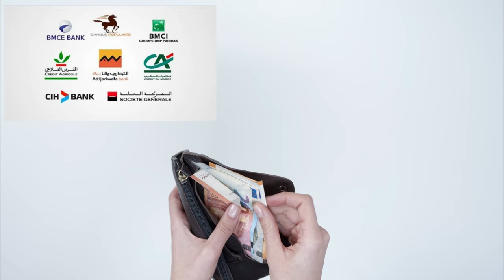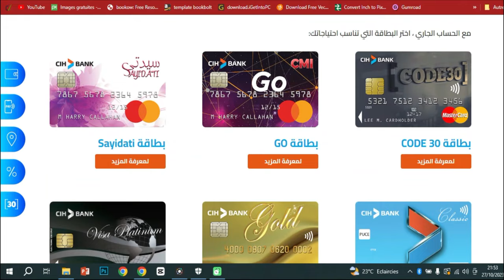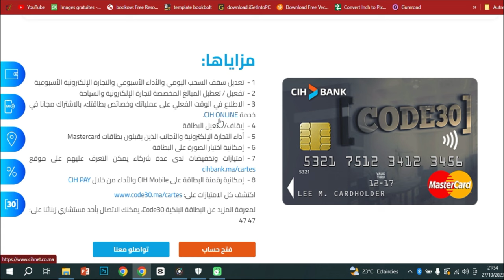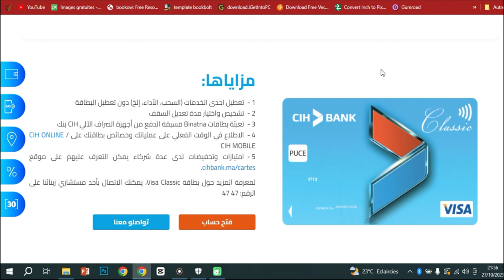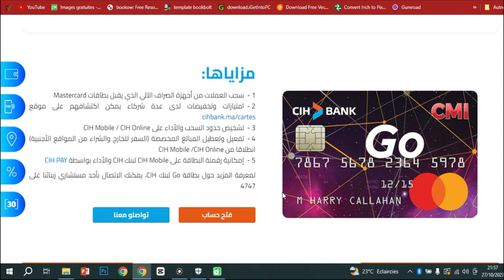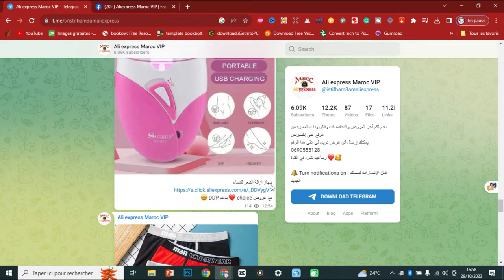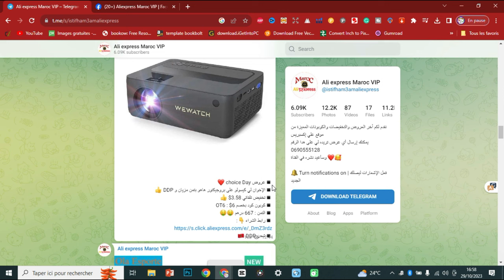أحسن بطاقة للشراء من موقع aliexpress مجانية وبدون اقتطاعات